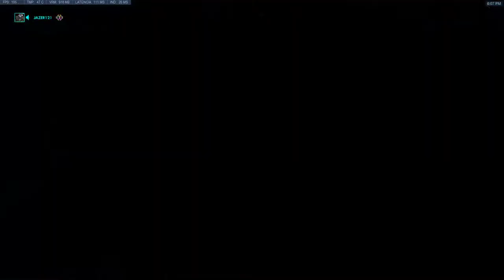Compthrow 06 05 2019 part 1